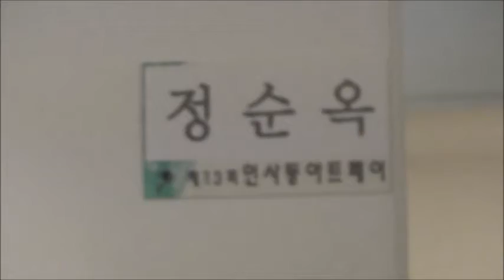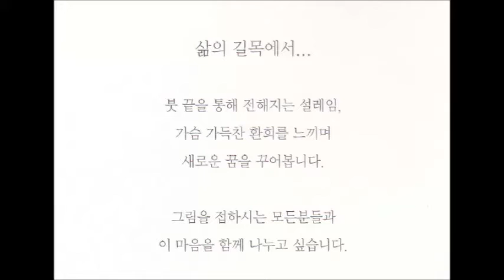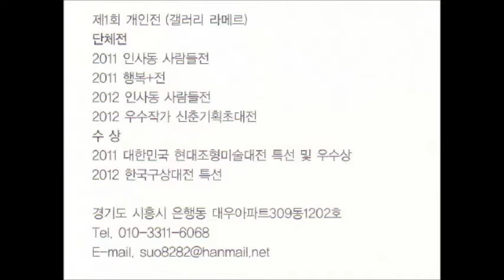정순옥 개인전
제13회 인사동아트페어 1부(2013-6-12~18)